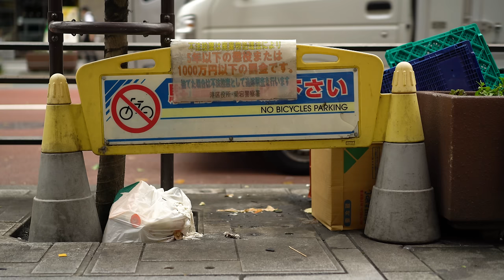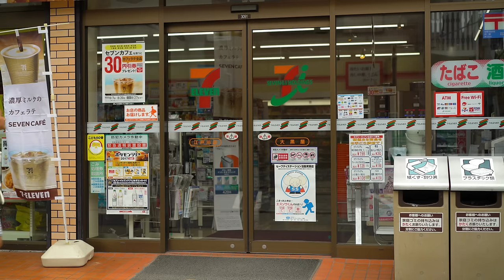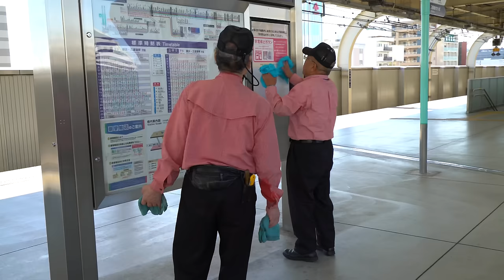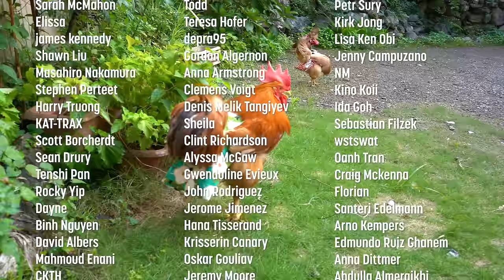How Japan Keeps Clean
I find that most people who visit Japan comment on how clean it is. How does Japan Keep Clean? Help clean up seas around the world by joining